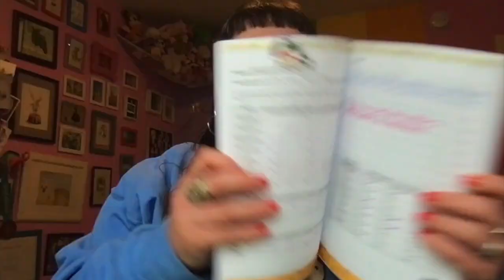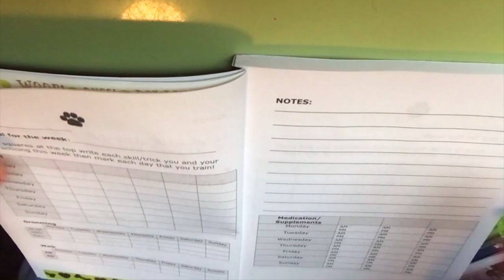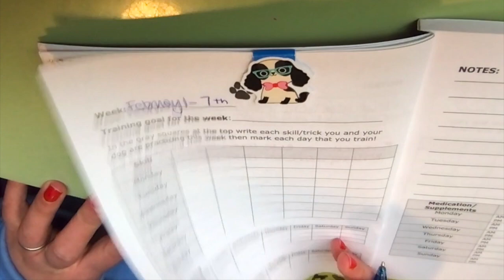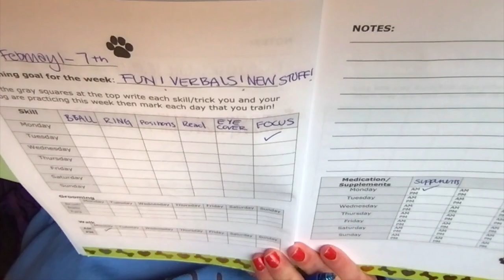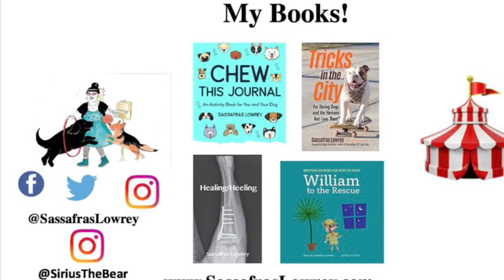Dog Training Planner Weekly Plan With Me!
Bedtime Stories For Rescue Dogs: William To The Rescue